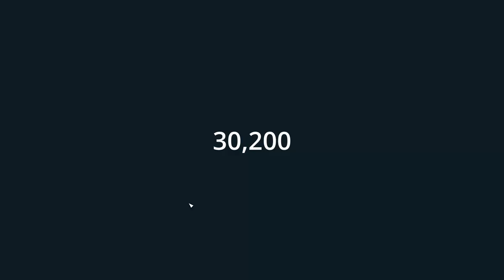Starfield | Jak zdobywać statki i gdzie sprzedawać fanty 😉